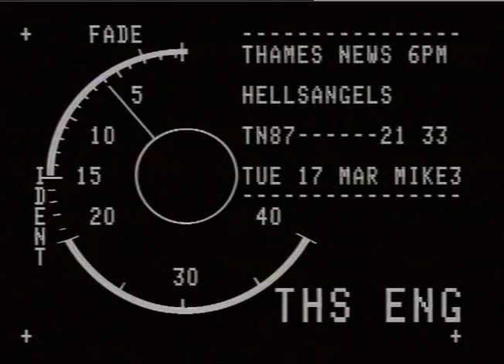Hells Angels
Thames News report following Hells Angels.